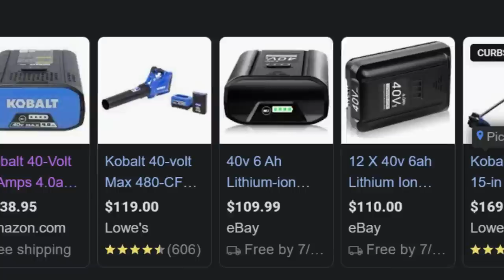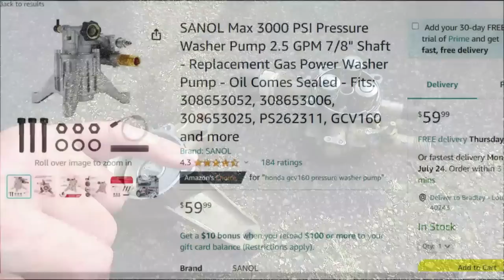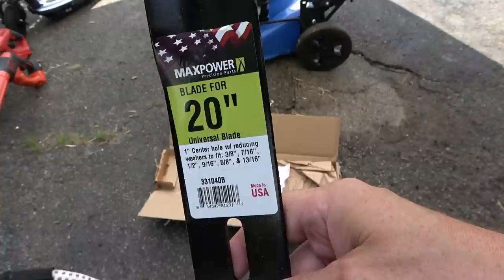ELECTRIC TO GAS MOWER ENGINE SWAP? Here's why I did it...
In this video we'll swap a Kobalt KM 2041B-06 40V Lawn Mower engine from electric to a gasoline powered Briggs and Stratton 550e. Why would anyone swap an engine from electric to GAS? In this video, I'll tell you why.

Total Project Cost:
Carburetor Main Jet for Briggs and Stratton 550e - $2.12
595660 Air Cleaner Cover 799579 Foam Filter 594281 Primer bulb - $9.53
Maxpower 331040B Universal Replacement Blade, 20-Inch - $12.71
Rotary 15019 Mower Blade Adapter Kit; Replaces 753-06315 - $4.68
Mounting hardware - $6
TOTAL: $35.04

5: Purchase an ad! (Rate sheets available upon request at email above.)
6: Buy something from a sponsor and tell them I sent you.
7: Stand in the middle of the street naked screaming "LONG LIVE THE GUITOLOGIST!" Then when the cops arrive, tell them about my channel.